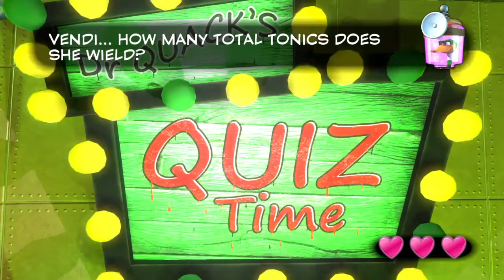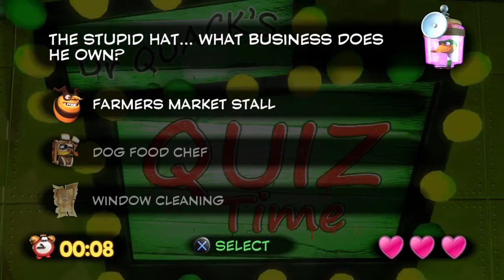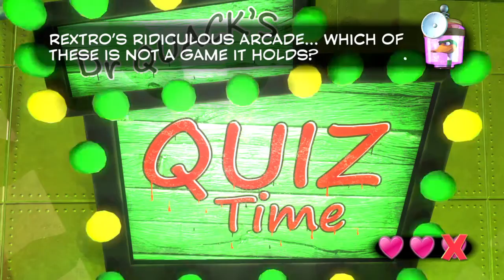Let's play - Yooka Laylee Part 6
Here is gameplay from Yooka Laylee. Enjoy!!